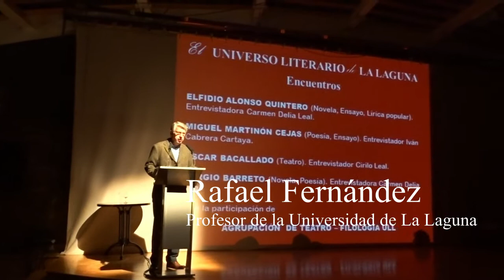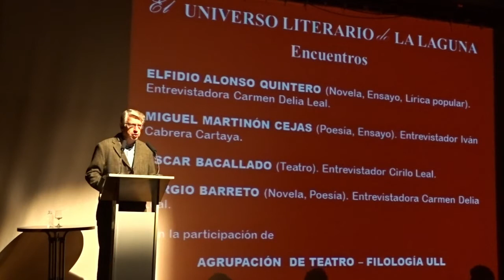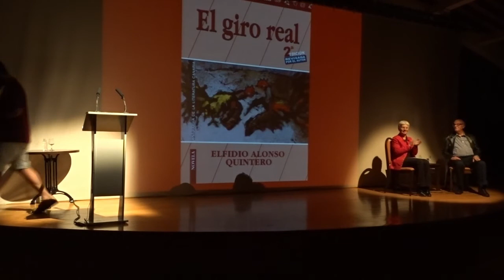01 Universo Literario Jornada 3 - Elfidio Alonso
La laguna fue y es ciudad cultural por excelencia. Cuna de personajes ilustres. La Ciudad de “el” Instituto de Canarias, la ciudad universitaria en la que han recalado brillantes intelectuales procedentes de toda la isla de Tenerife y de todo el Archipiélago.

Sobran razones para emprender este esfuerzo colectivo encaminado a lograr que la ciudadanía de este municipio sepa de la significación de sus grandes figuras de las letras de ayer y de hoy.

Estos vídeos pertenecen a los actos celebrados los días  2, 3 y 4 de marzo de 2020 y hace un recorrido por las Letras Laguneras (del pasado y del presente).

La primera jornada (2 de marzo) corre a cargo de tres eminentes Profesores de la Universidad de La Laguna:Rafael Fernández, que disertará sobre la Narrativa; Miguel Martinón, sobre la Poesía; y José A. Ramos Arteaga, del Teatro.

La segunda jornada (3 de marzo)  presenta el encuentro con los escritores y poetas:
 Fernando Garciarramos (Poesía).
 María Teresa de Vega (Novela, Poesía).
 María José Alemán (Poesía).
 Tomás Redondo Velo (Poesía).

La tercera jornada (4 de marzo)  presenta el encuentro con los escritores y poetas:
 Elfidio Alonso Quintero (Novela, Ensayo, Lírica popular).
 Miguel Martinón (Poesía, Ensayo).
 Óscar Bacallado (Teatro).
 Sergio Barreto (Novela, Poesía).